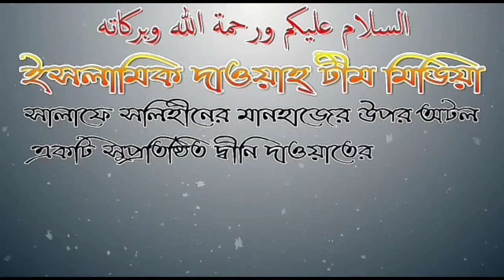খুতবার বাংলা অনুবাদ বিষয় নিউজিল্যান্ড গুরুত্বপূর্ণ তথ্য বহুল আলোচনায় শায়েখ আব্দুল মতিন মাদানী